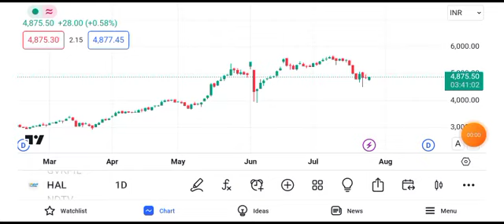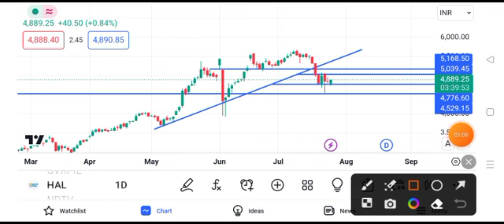hal share latest news today